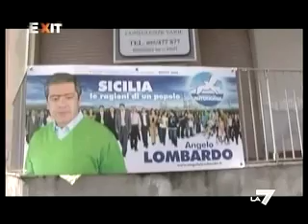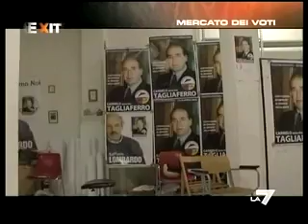"Il mercato dei voti" a Catania 1/2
Il documentario integrale sulle vergogne dello scambio clientelare dei voti a Catania durante la campagna elettorale regionale 2008.
Ovvero: Come ha fatto Lombardo a vincere...

Tratto da EXIT (LA7) del 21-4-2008.